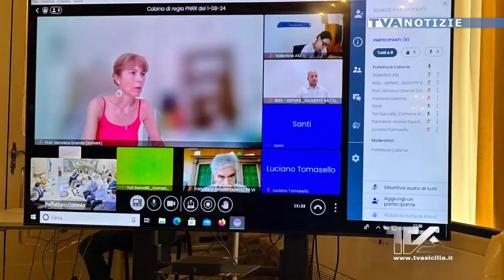Catania. In Prefettura incontro con gli amministratori sui finanziamenti del Pnrr. Il Comune di Adra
Catania. In Prefettura incontro con gli amministratori sui finanziamenti del Pnrr. Il Comune di Adrano rappresentato dal vicesindaco Agatino Perni